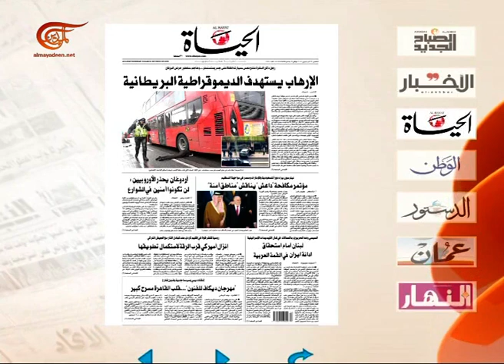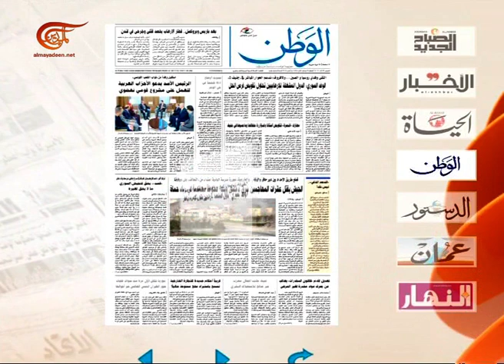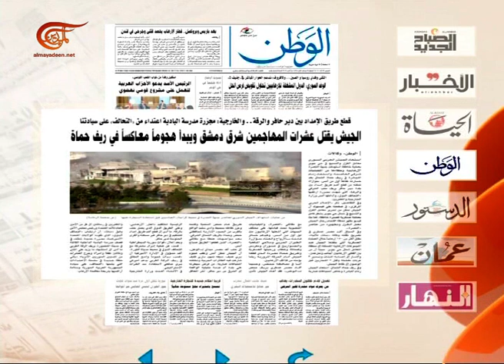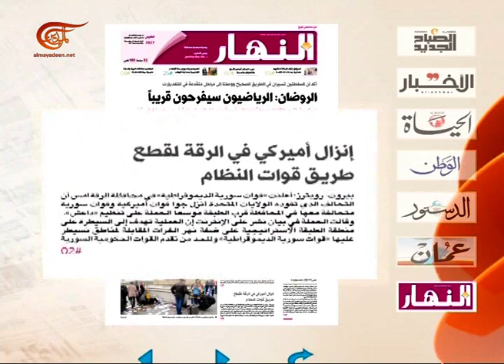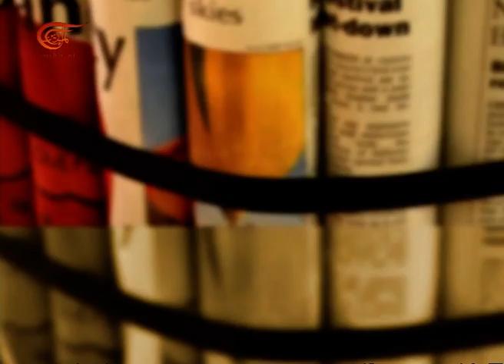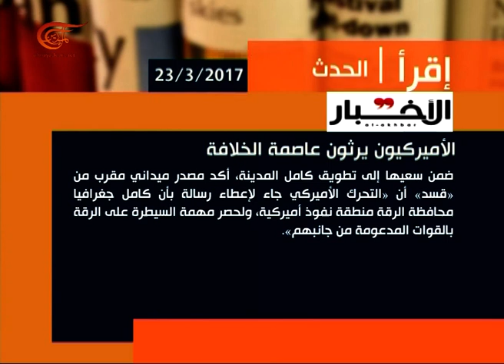آخر طبعة | أمين حطيط | 2017-03-23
آخر طبعة, أمين حطيط - خبير في الشؤون العسكرية والاستراتيجية, 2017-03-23